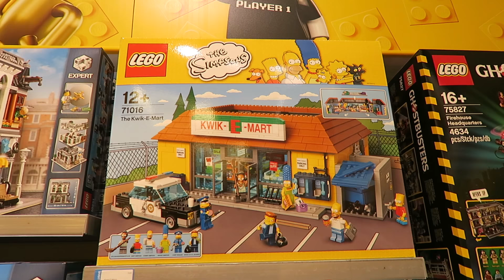VLOG - SHOPPING MAGIQUE à DISNEY VILLAGE - Haul Disneyland Paris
On vous emmène avec nous faire notre shopping magique à Disney Village !
Nous allons sillonner toutes les boutiques Disney et faire des folies !
Pour récupérer de nos efforts, direction chez Annette's Diner pour un bon burger :)